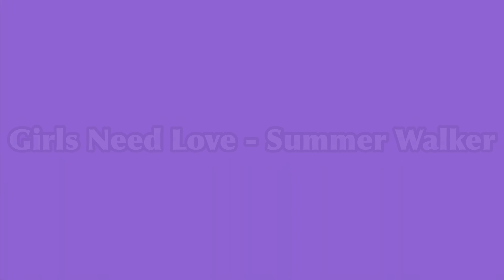TikTok Mashup 2021 (not clean)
There are Plenty of TikTok Mashup

Germany
Canada
Italy
France
United Kingdom
United States

tik tok germany
germany tik tok
tiktok germany
TikTok Germany

tik tok canada
canada tik tok
tiktok canada
TikTok Canada

tik tok italy
italy tik tok
tiktok italy
TikTok Italy

tik tok france
france tik tok
tiktok france
TikTok France

tik tok united kingdom
united kingdom tik tok
tiktok united kingdom
TikTok United Kingdom

uk tik tok
tiktok uk
uk tiktok
TikTok UK

tik tok united states
united states tik tok
tiktok united states
TikTok United States

usa tik tok
tiktok usa
usa tiktok
TikTok USA